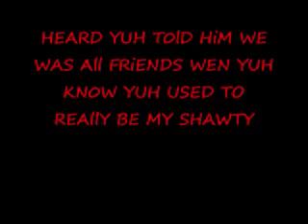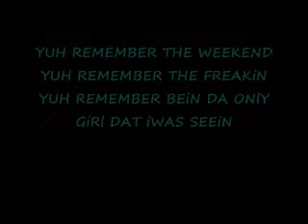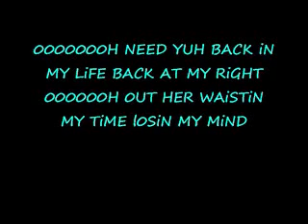PlEASURE P GOTTA HAVE YOU (WiTH lYRiCS)-Download this and more on LastMusic.cz.cc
PlEASURE P GOTTA HAVE YOU (WiTH lYRiCS)-Download this and more